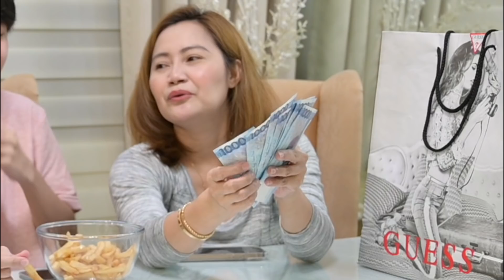PERA O BAYONG ON @KyleGutierrez 's 13TH BIRTHDAY! with @KennethGutierrez : Norvie G | NVLOG 19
Hi guys bago kayo malungkot at umalis si Kenneth, watch muna kayo nito when we celebrated Kyle's 13th birthday! It's their first time to play Pera o Bayong! Ano kaya ang laman ng bayong???

Song Title: Ukulele
Mood: Happy